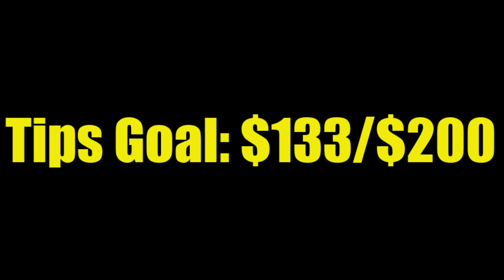DSPGAMING: Bacon Sweats #8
For several hundred reasons, Phil was very happy. So, not the saltiest episode.

You guys put my channel where it is. Big ups